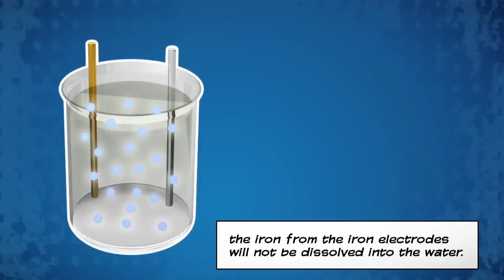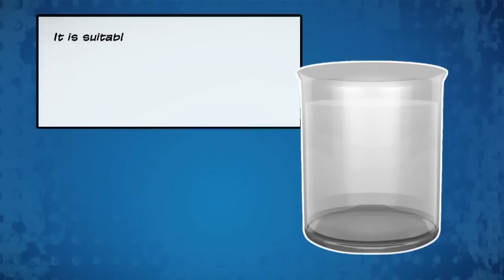Do we need to filter our water from the tap? (How does electrolysis work)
This educational video explains how electrolysis works and Singapore's tap water is safe to drink directly from the tap without filtration. This is part of PUB's ongoing efforts to remind the public that water is a precious resource and we should make water conservation a way of life.

Background Info

Driven by a vision of what it takes to be sustainable in water, Singapore has been investing in research and technology. Today, the nation has built a robust, diversified and sustainable water supply from four different sources known as the Four National Taps (water from local catchment areas, imported water, reclaimed water known as NEWater and desalinated water).

Due to sound watershed management, effective water treatment processes and continued investments in R&D, Singaporeans have been enjoying good quality water for the last five decades.

Singapore's tap water is well within the World Health Organisation drinking water guidelines, and is suitable for drinking without any further filtration.

for more info on water quality.